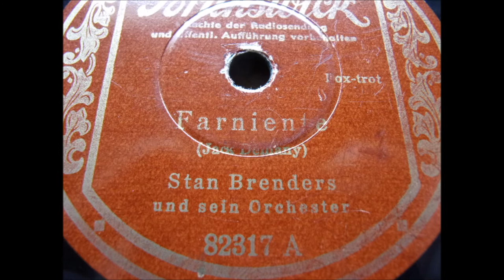Stan Brenders Orchester, "Fariente"